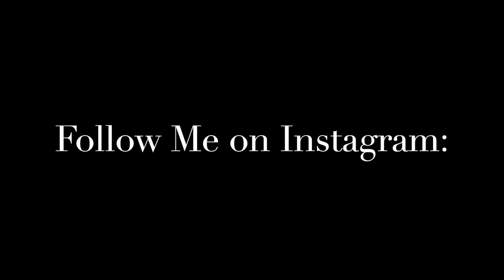Why Fujifilm X-Series?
A colleague asked me recently why I choose to shoot Fuji professionally. At first, I thought it was a funny question... after thinking about it a while, I want to explain.